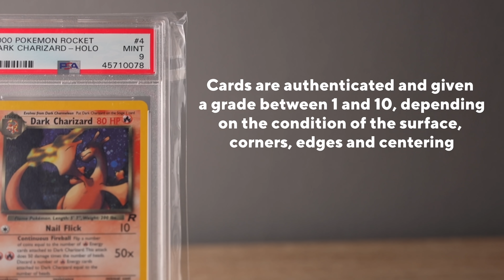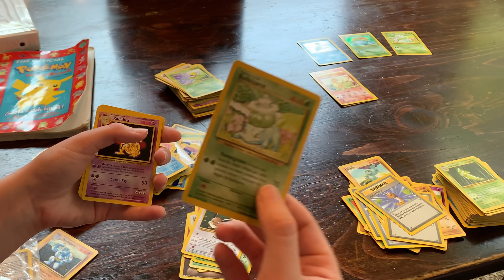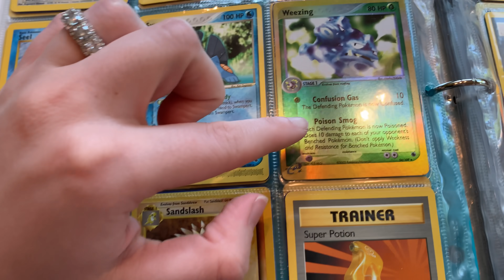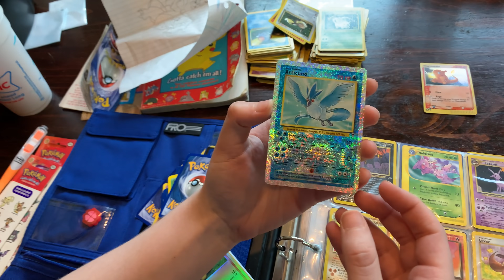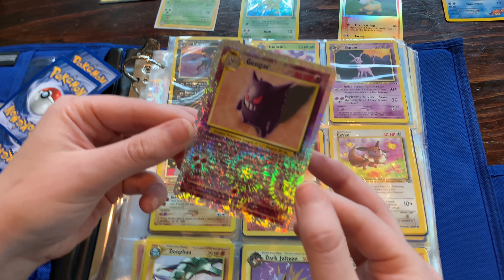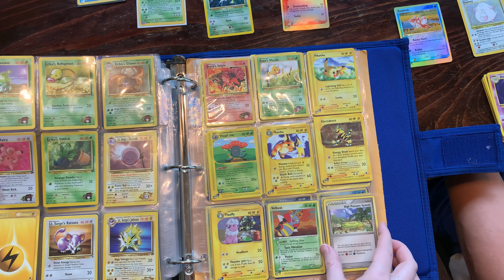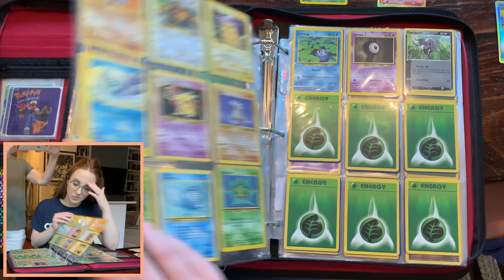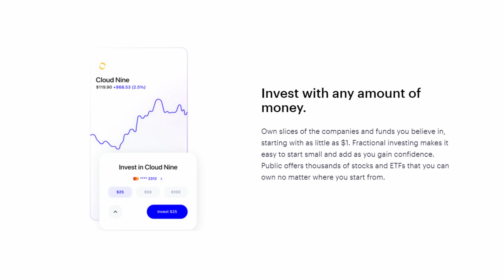I found my old Pokemon cards in my attic 😳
After a year of trying to find my Pokémon cards from childhood... MY DAD FOUND THEM!